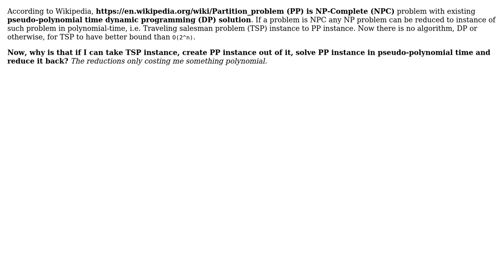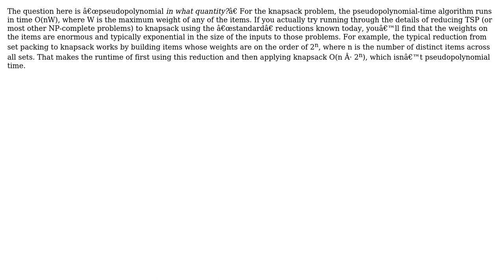NP-Complete problems to Partition Problem reductions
With thanks & praise to God, and with thanks to the many people who have made this project possible! You are responsible for your own actions.